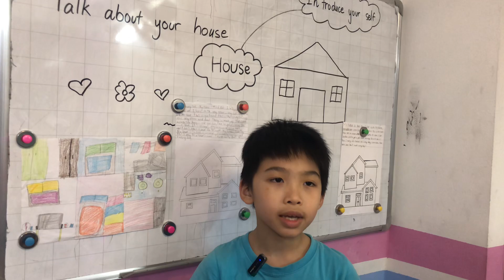Công Vinh - My house